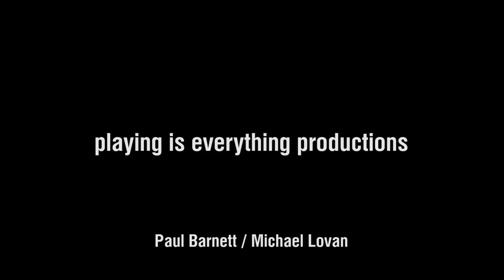World of Tanks Video - First Tank I Loved - Tank Tuesday - Tank Games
Experience what it’s like inside the mighty T-55 thanks to the virtual reality tour with Wargaming at Tankfest. You can also find out what makes the Type 59 such an iconic vehicle to the World of Tanks community. What’s more, World of Tanks historians Nicholas Moran and Richard Cutland will be sharing their insights on these two vehicles, so you can experience them like never before.

This video was made possible by the partnership between World of Tanks, Google, and The Tank Museum in Bovington.

For better experience, please, use Google Chrome browser.